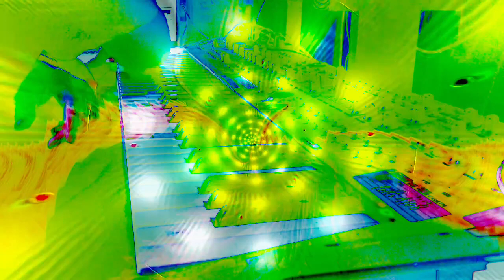Forms of sound made real from beyond all voids of nothingness - Structure without structure manifest